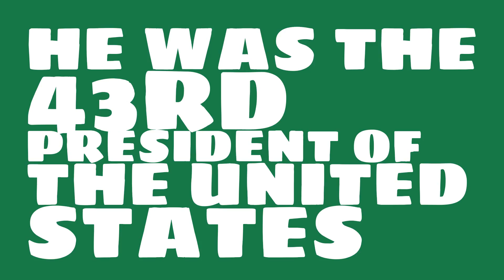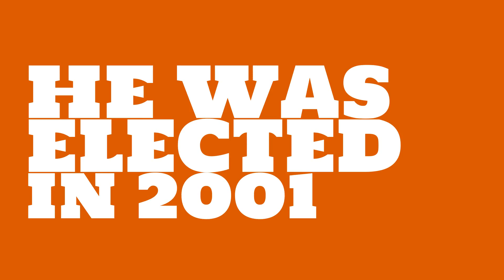What party was George W. Bush?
What number president was George W. Bush? Watch this video to learn this and other trivia about George W. Bush.